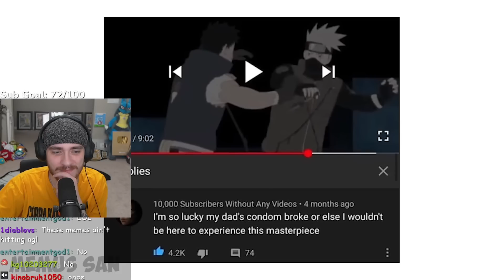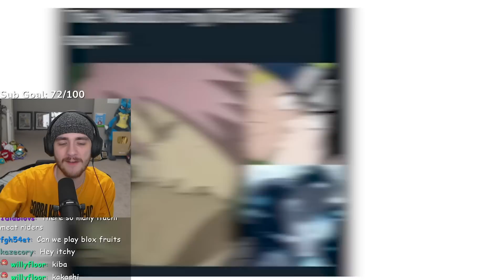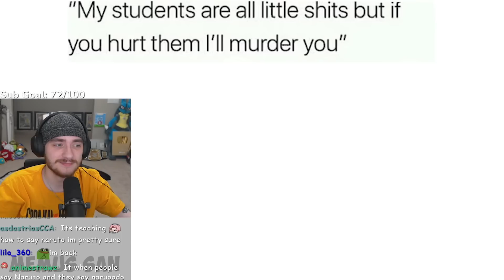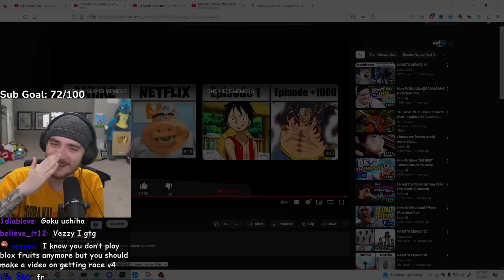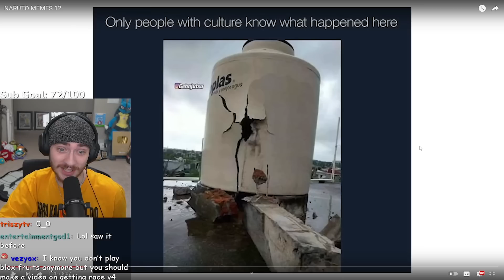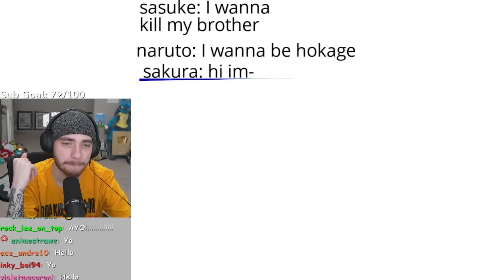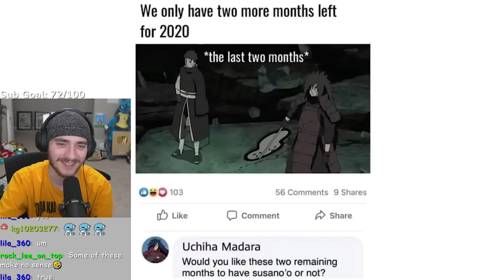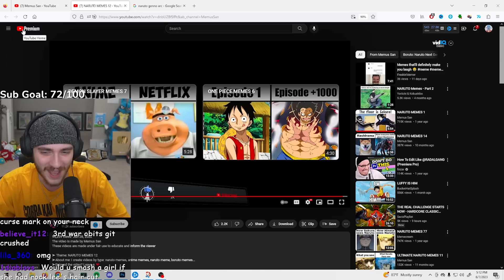More Naruto Memes.. | Vezy Reacts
Vezypoo Reacts To Naruto Memes..